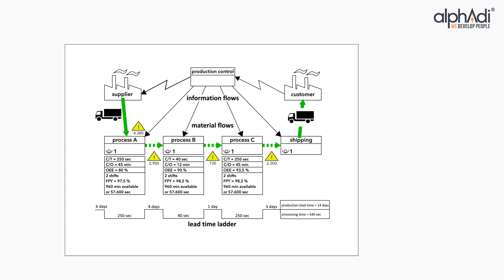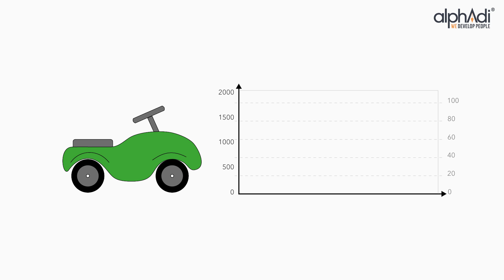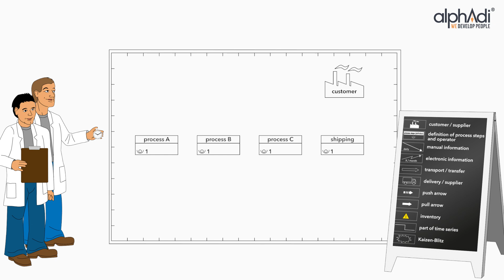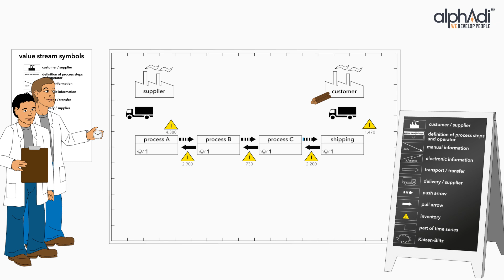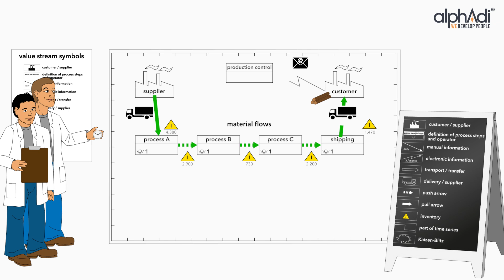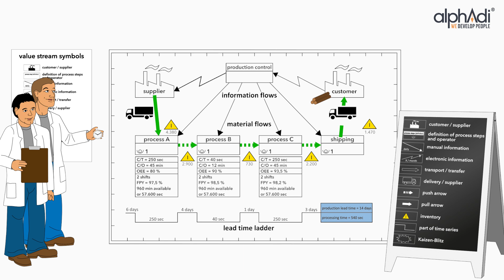Value Stream Mapping (VSM) – Tutorial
Value Stream Mapping is a Six Sigma method used to align processes with customer demand (customer takt). From the VSM, potential areas for optimization are identified.

Objectives of Value Stream Mapping
   - Visually capture processes
   - Shorten lead times
   - Identify bottlenecks
   - Derive improvement projects
   - Reduce waste
   - Establish continuous flow